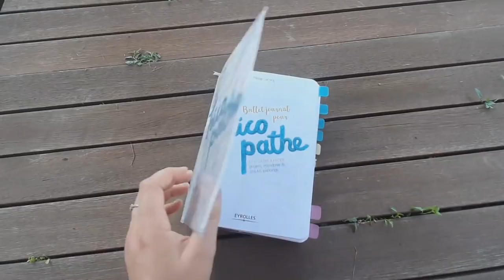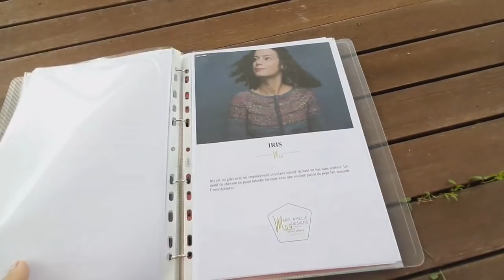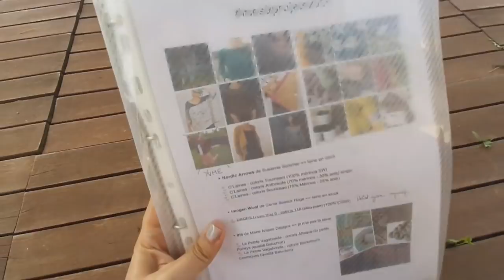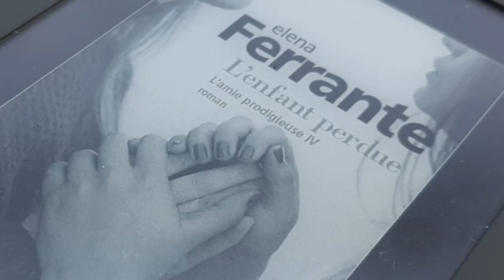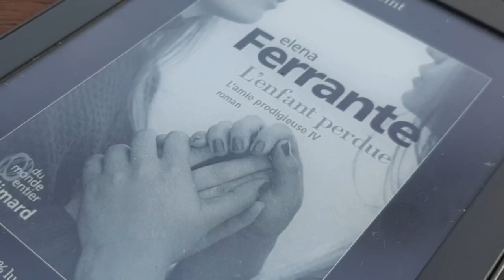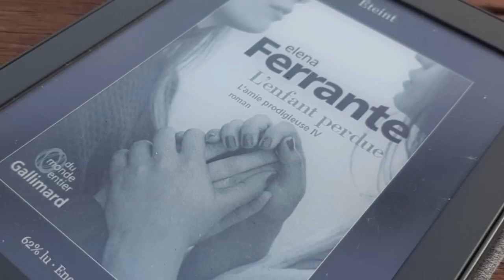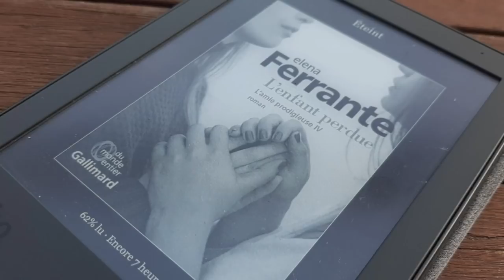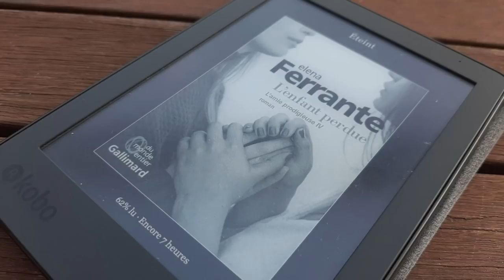Podcast tricot #2 - Fibres d'été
Episode tourné le mardi 18 juin 2019.

01:14 🧶 - TRICOTS FINIS

- T-shirt femme - Top Jane de Mlle Pétronille
Fil : Canapa de Lang (chanvre)

- T-shirt femme  - Kao Lin de Lucile Ateliers & Designs
Fil : Alfama de Rosarios 4 (lin)

22:44 🧶 - TRICOTS EN COURS

28:22 🧶 - ORGANISATION TRICOTS

- Bullet journal pour Tricopathe de Mélise Carrara

- Mes fiches tricots sont disponibles. Le lien est dans mon linktree 😉

32:34 🧶 - DISPO SUR RAVELRY

- T-shirt enfant - Mini Eucalyptus de Marion Em Knits (Ioarma sur IG)

35:38 📖 - COIN LECTURE

- Saga (en 4 tomes) - L'amie prodigieuse d'Elena FERRANTE

40:24 📷 - Mes photos

COMPTES INSTAGRAM ÉVOQUÉS

- Atelier Camelir (pour les boutons en porcelaine de mon Kao Lin)

KAL
👉 fin le 31/12/2019

👉 fin le 30/06/2019

👉 fin le 15/07/2019

Mon Arbre à liens :
Musique libre de droit
Luce